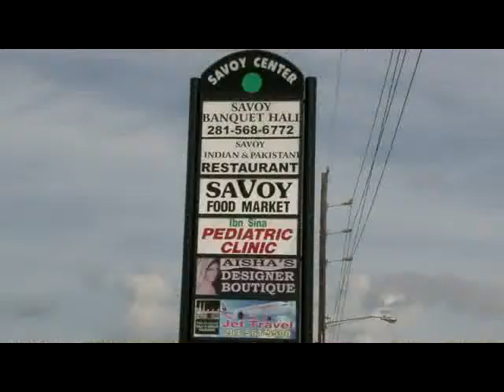Savoy Restaurant Commercial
Savoy Restaurant Commercial made by Global TV Houston.